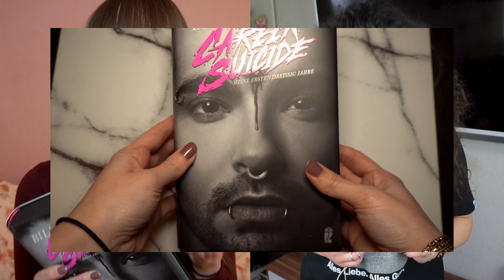Tokio Hotel Fans reagieren auf Bill Kaulitz Career Suicide 🤯 | Stalker, Hater, Lügner, Gold-Digger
Career Suicide von Bill Kaulitz ist da. Die Biografie des Tokio Hotel Sängers ist nicht nur eine S*xbeichte, in der man endlich erfahren soll, ob Bill denn nun schwul, bi, hetero oder was auch immer ist, damit man ihn endlich mal in eine Schublade stecken kann. Career Suicide ist ein Rückblick auf die ersten dreißig Jahre von Bill Kaulitz’ bewegtem Leben als Teeniestar, eine Abrechnung mit Hatern, Stalkern, Expartnern und Aasgeiern der Branche und ein Einblick in seine Gedankenwelt. Alles, ohne zu viel zu verraten oder plump zu sein. Denn Bill wäre nicht Bill, wenn das Ganze nicht perfekt inszeniert und wohl dosiert daherkommen würde. Und trotzdem war das, was man hier erfährt, so und in diesem Ausmaß nicht erwartbar. Er nennt die Dinge - und auch Personen - beim Namen, nimmt bei Geschichten über S*x und Dr0gen kein Blatt vor den Mund und schießt sogar gegen seinen Zwillingsbruder Tom und dessen damalige Beziehung vor Heidi Klum mit einem "Gold-Digger der dunkelsten Sorte" (vmtl. Shermine Sharivar). Private Einblicke in die schwierigen Familienverhältnisse, die frühe S*xualisierung, seine von Hass erfüllte Schulzeit, das ständige Gefühl gefangen zu sein, gekrönt von seinem Traum auf Bühnen zu performen, der mit einigen Startschwierigkeiten endlich in Erfüllung gehen sollte und dann doch wieder zu einem Alptraum wurde. Doch Career Suicide zeigt auch, warum er diesen Traum nicht loslässt, denn Tokio Hotel ist Bills Masterpiece, sein Lebenswerk und vielleicht auch irgendwie alles, was er hat. All das erfährt man auf Bills ganz eigene einnehmende Art und Weise, manchmal ein wenig arrogant, aber immer ziemlich ehrlich und einfach Bill. Er ist nicht immer ganz korrekt, neigt zur Dramatik, ist aber eben die Exzentrik in Person, der man so etwas verzeihen kann - oder eben nicht. Dazwischen gibt es nichts. Wie schon immer. Das scheint sein Schicksal und auch seine Stärke zu sein. Wir als Fans der ersten Stunde reagieren auf Career Suicide, das Buch, auf das wir so lange gewartet haben und versuchen, unsere Gedanken zu bündeln. Und ganz ehrlich: Wir könnten Stunden darüber reden. Also lass uns in den Kommentaren weiter quatschen 🤩 Wie fandest du das Buch? Was gefällt dir besonders? Und gibt es was, das dir nicht so gefällt?

Wir haben unsere Exemplare von Career Suicide von Ullstein zugeschickt bekommen. Du kannst es in deren Onlineshop kaufen oder in der Buchhandlung deines Vertrauens.
Plus der obligatorische Amazonlink für die Gewohnheitstiere 😁

EQUIPMENT
Sony Alpha 6400
Rode VideoMic Pro